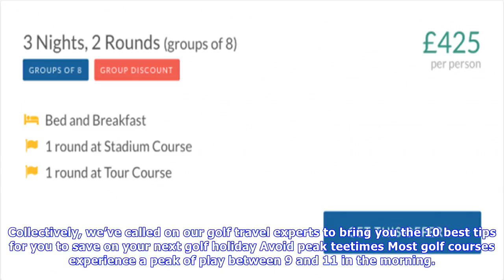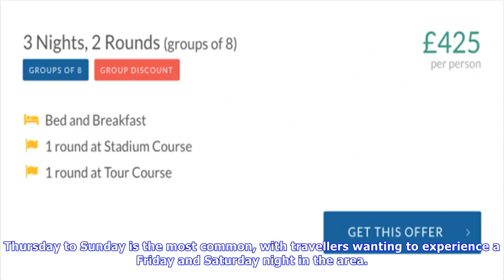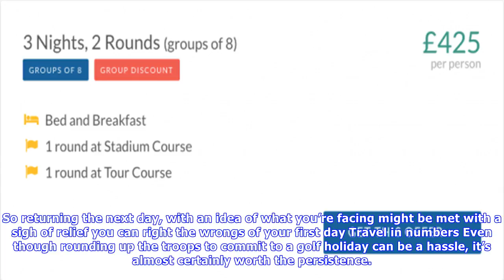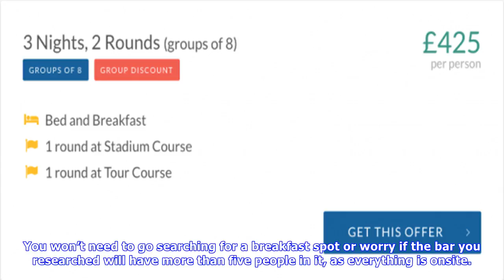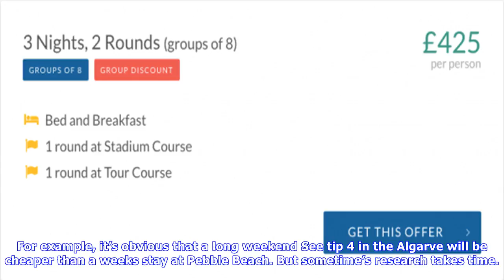10 tips to make your golf holiday cheaper ‹ 19th hole – the golf blog from your golf travel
10 tips to make your golf holiday cheaper ‹ 19th hole – the golf blog from your golf travel
Loading ... Going on a golf holiday is great. That time of the year when you can put down the pen, turn on your out of office and prepare for some time away on the fairways you hope. Here at Your Golf Travel, we love hearing about your trips around the world, whether it’s short break to Celtic Manor or a week in Barbados lapping up the sunshine. And while we are fully focused on bringing you the lowest possible prices, we know a golf holiday doesn’t come cheap, but what can be done? Quite a lot ...